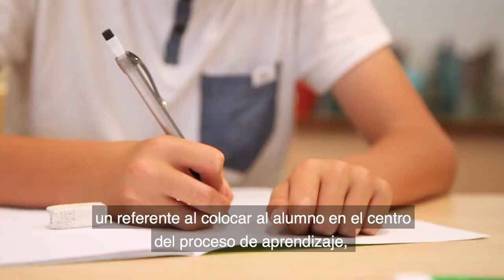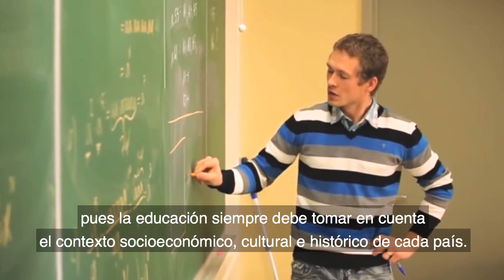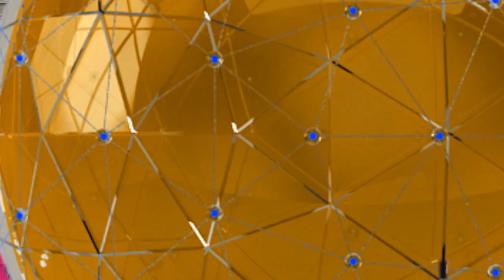SNTE and Finland; They agree exchange of educational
practice to strengthen proposals of New Mexican School